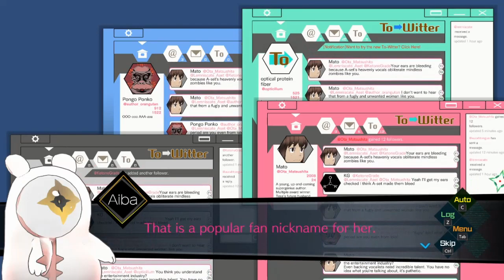Digital Couch Gaming - AI: The Somnium Files Part 3 | A-set, you bet!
After finishing up our first Somnium section, which was the tutorial for the rest of them, it's time to do more investigating, starting with one of the most insufferable characters in the game, Ota. And A-set, I guess.